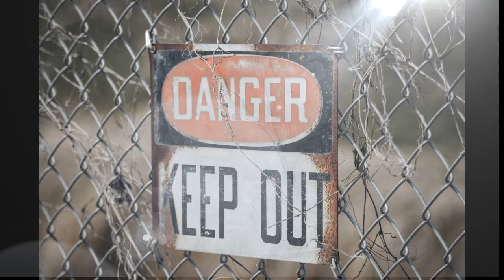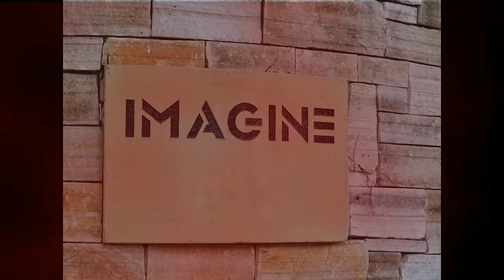If I Could Ever Be Your Man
“If I Could Ever Be Your Man” was written in 2000 and recorded at West Point Sound in West Point, Georgia. This was a studio that Billy Earl was managing for Cliff Davenport. It was a nice studio with a mastering lab where Paul Hammock did the mastering on the tapes that were recorded there, as well as, I think, outside recordings. I was playing full-time then and hung out up there a lot.

This is the original work demo. I played the Wurlitzer Electric Piano and sang the song. Mike, Billy, and I wrote it in one of the smaller rooms in the studio. We recorded this work tape after we wrote the song. We never got around to doing a full band arrangement of the song.

Mike speaking:

“If I Could Ever Be Your Man” was written in West Point Sound Studio (at least Billy was calling it that.) Billy called us one time to see if we wanted to come write and we totally did. I had the biggest part of it written and I thought it would be easy to write.

We went over the song and about at that point, Billy Earl got a phone call. He said he needed to go somewhere on an errand and he would be right back. And, he said, “Y’all go on without me.”

He got back in an hour and a half and said, “Did y’all finish the song?” And, we said, “Yeah.” He said, “Play it for me.” And, so we did. I said, “Does anybody want to change anything?” And, Randy said, “If we change this line and that line it would be funkier.” [Nobody remembers what those lines were] And, Billy said, “Nah nah we don’t need to change anything like that. If these guys said in a song how much they were in love they would want to be as clear and as precise as possible.” And, I said, “And, eloquently.” And, Billy said, “Exactly.” So, we didn’t change anything.

As far as I remember, not changing anything was Billy Earl’s contribution to the song. We went up front and Billy hooked up everything and we did the demo. Randy sang the song and played piano and Billy played the dials.

I don’t know what happened to the song after that. I guess it’s on a shelf somewhere. A lot of you will be hearing this for the first time. Hope you like it.

Randy speaking:

This is one of quite a few songs Mike and I wrote with Billy Earl over the years. We wrote several songs with Billy at West Point Sound while he was managing it. It was a good place to write. Plenty of room, a piano and we could record a good work copy after we wrote the song. This was one of the R&B songs we wrote.

I think Mike remembers more about writing it than I do, so I’m going to let him do most of the story telling on this one. It’s just a simple work tape, but hope you like it.

Thanks to Matt Taylor for the thumbnail photograph.